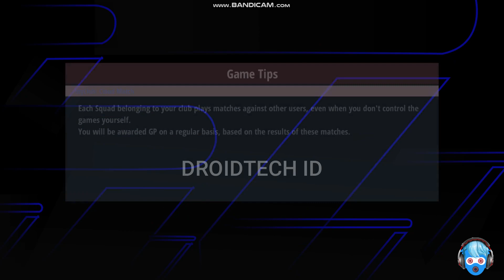PES 2017 ALL EVENING MATCH AND ALL DAY MATCH MOD 2024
FEATURES:
YOU CAN CHOOSE MOD ALL DAY MATCH OR ALL EVENING MATCH
COMPATIBLE NAYB STADIUMS V3
COMPATIBLE ML, EXHIBITION, UCL, UEL ETC

➡️Credit: Shinggo Santoso